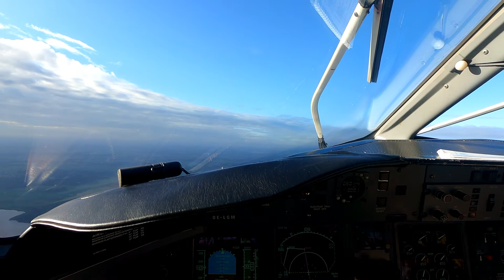BER Flughafen Berlin Brandenburg Willy Brandt Landen und Starten, Landing at Berlin Airport 4K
Landeanflug und Start am Berliner Airport.
IATA: BER, ICAO: EDDB;

final approach am Flughafen Berlin Landebahn 25L
Wie auf vielen Airports derzeit auch hier 100te geparkte Flieger.
Und obwohl eigentlich kein Flieger unterwegs ist kommt uns dann doch
ein Airubs auf unserem taxiway entgegen :-)

Point of view Bombardier Q400 Dash 8